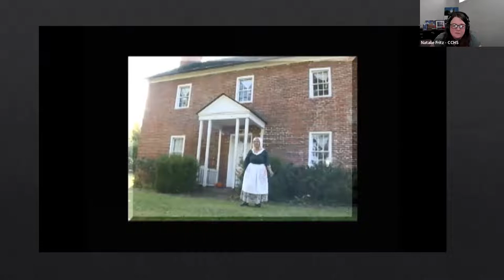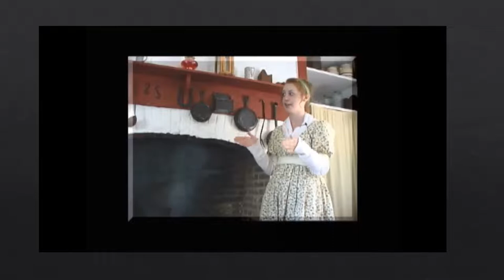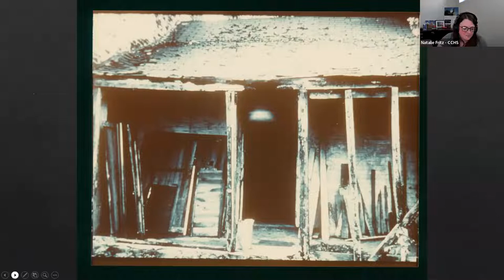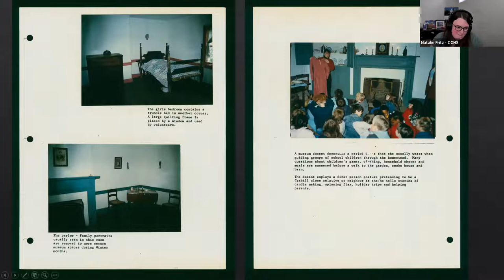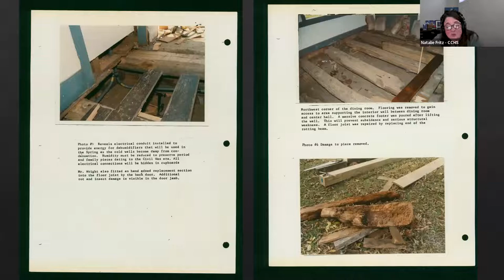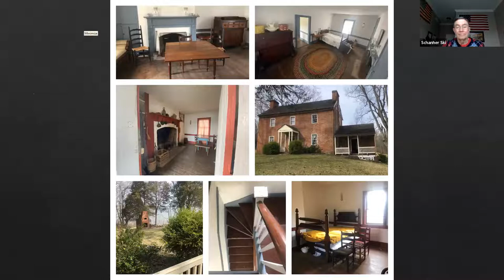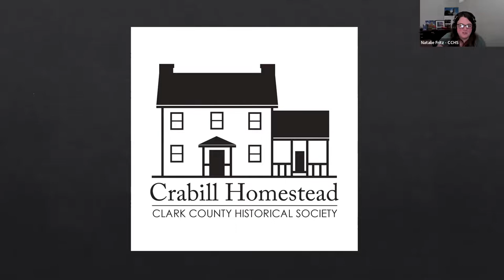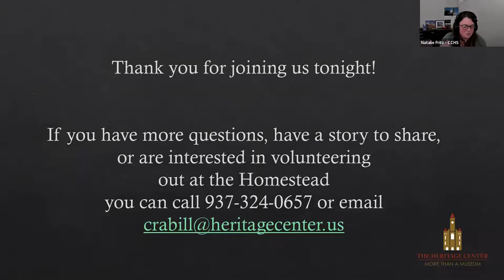History Behind the Crabill Family and Their 1820s Homestead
On Wednesday, April 6, the Clark County Historical Society held a virtual program to share the history of the Crabill Homestead and its restorations and about the Crabill family with a preview of the season’s monthly open house activities

The 1820s historic home, which stands at 2800 Croft Rd. above the C.J. Brown Reservoir, was the home of early pioneer David Crabill and his family. It will be open for the season on the second weekend of every month April-October from 1-5pm, starting on April 9 and 10 with “School of the Soldier,” which will feature a War of 1812 reenactment group, and tours of the home will be available.